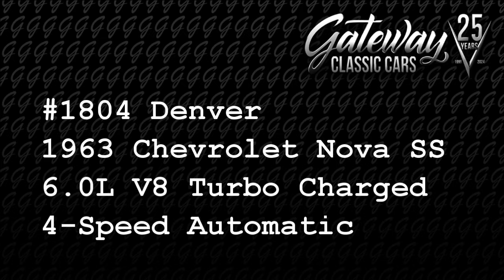1804-DEN 1963 Chevrolet Nova SS Restomod Gateway Classic Cars of Denver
Gateway Classic Cars of Denver presents this 1963 Chevrolet Chevy II / Nova SS RestoMod. This iconic vehicle has been  restored and upgraded to combine the timeless appeal of its original design with modern performance and comfort. The sleek black exterior is a testament to its enduring style, while the black cloth interior offers a sophisticated and comfortable driving experience.

Under the hood, this Nova SS RestoMod boasts a powerful turbocharged LQ-4 6.0L Turbo LS V8 engine, paired with a 4L80E automatic transmission. This combination ensures that you have all the power and performance you need, whether you're cruising down the highway or showing off at your local car meet. The addition of performance tires and custom aluminum wheels not only enhances its aggressive stance but also provides superior handling and grip.

Inside, you'll find a blend of classic and contemporary features designed to enhance your driving pleasure. The black cloth interior is complemented by a tilt steering wheel, allowing you to find the ideal driving position with ease. Modern conveniences such as an AM/FM radio and CD player ensure that you can enjoy your favorite tunes while on the road. Safety is also a priority, with seatbelts and power brakes providing peace of mind.

This 1963 Chevrolet Chevy II / Nova SS RestoMod is more than just a car; it's a statement. With its blend of vintage charm and modern upgrades, it offers a driving experience that is both exhilarating and comfortable. Whether you're a classic car enthusiast or simply looking for a unique and powerful ride, this Nova SS RestoMod is sure to impress. Don't miss your chance to own a piece of automotive history that has been thoughtfully enhanced for today's discerning driver.